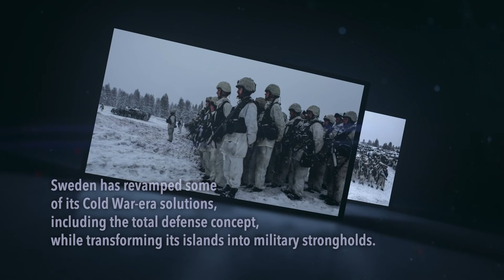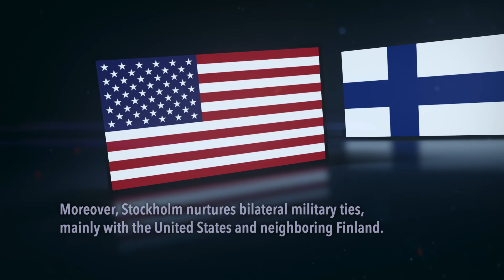Sweden Faces the Russian Threat in the Baltic Sea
By beefing up its military presence in the exclave of Kaliningrad, flying provocative air patrols and by building next legs of the Nord Stream energy pipeline, Russia undermines the security of other countries in the Baltic region. Also, Moscow could take advantage of the pipeline’s energy infrastructure to take subversive actions in the Baltic.

NATO’s three Baltic members – Estonia, Latvia, and Lithuania – are most vulnerable to Russian military aggression. They all have a resource base in Finland and Sweden, albeit on the other side of the sea. How these non-NATO countries will respond may emerge the key to success for either party’s victory in a possible war between Russia and the military bloc in the Baltic Sea.

Though neither Finland nor Sweden is likely to join NATO in the ensuing years, these two are trying their utmost to bolster their military position in the face of a Russian threat. This will in turn strengthen the combat capabilities of both the Baltic States and Poland, not to mention NATO’s status in the Baltic Sea.

An armed conflict between Russia and Sweden can only break out if Moscow goes to war with NATO member states in the region. Russia would aim to occupy strategically located points in the Baltic Sea and to intimidate mainland Sweden, a scenario taken into account by the Swedish military that focuses on developing its air defense as well as air and naval capabilities.
Sweden is bolstering defense capabilities by expanding its own armed forces and bringing back some of its Cold War-era military solutions, enhancing partnership with neighboring Finland, nurturing military ties with the United States, taking actions to provide regional defense and – last but certainly not least – by boosting its collaboration with the North Atlantic Alliance.